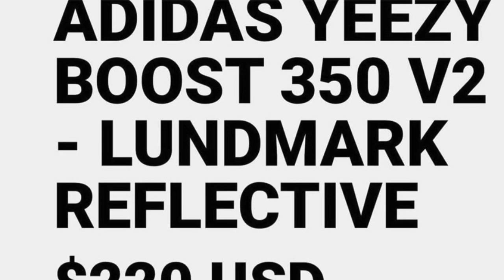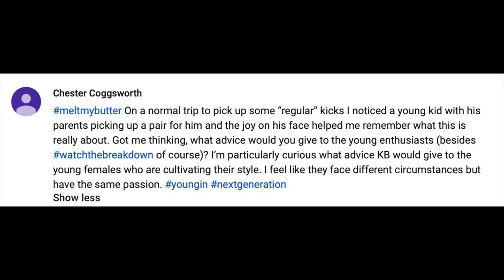The Breakdown Season 4 episode 28 THE weekend in releases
For people
Who share the same passion6/7:

07.12
45
Stranger Things x Nike Cortez "OG Pack"
$ 120

07.12
58
Stranger Things x Nike Nike Blazer High "OG Pack"
$ 120

07.12
Stranger Things x Nike Tailwind "OG Pack"
$ 120

adidas Campus ADV "Max Fish"
$ N/A
Size Run:Mens

Nike Vapormax D/MS/X
$ N/A

Nike Air Max 1 "Sketch To Shelf"
$ N/A
Size Run:Mens

Nike Signal D/MS/X N110
$ N/A
Size Run:Womens

Nike Shox TL Neymar Jr
$ N/A
Size Run:Mens

Atmos x Nike Air Max 1 "Animal Pack 3.0"
$ N/A
“Giraffe”
“Leopard”
“Tiger”

adidas Yeezy 350 Boost V2 "Lundmark"
$ 220

The Best drop of the weekend

After thoughts

I had a question: Do you guys prefer themed collabs like the Stranger Things x Nike and Adidas x GOT collabs or do you think boutiques have a better handle on creating strong themed releases like Sneaker Politics X Saucony or Concepts X New Balance?

Kanye’s Second Coming: Inside The Billion-Dollar Yeezy Empire

Kith Asics making a return in time for the 30th anniversary of the Gl3 are things coming?

Virgil Abloh also got hacked recently

Lace Face
And the appreciation of addressing his comment and similar comments of conflict

Meltmybutter

Christian G
Droppin
JimC215
Brannon RRMartin
Chester Coggsworth
Doctor Soles11
Ralph Toribio
kmj2318
Saint Got Sole
I'm goochie
Shom Kittling
Big E
joseph gomez
Kaff Official
BLK THUNDER
Tone's Giblets
Alvy_2
Hater extraordinaire
Gabe O
impalpablestate
Grenados
K222SHIT
SHONUFFx808
Raf Buddy
Walkerjacob89